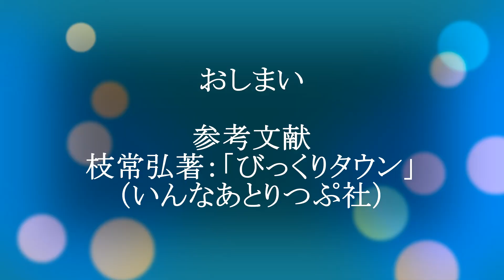理科工作「パラパラ映画館（Ⅴ）」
簡易mなつくりの「「Rotary　flip　book　回転式パラパラアニメ（１６コマ）」です。